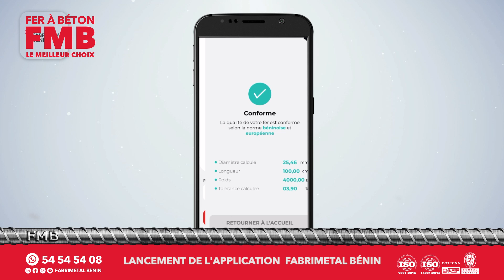LANCEMENT APPLI FMB Intervention du représentant de l'Ordre des ingénieurs.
Lancement de l'application FMB : Intervention du représentant de l'Ordre des ingénieurs.
📍Situation géographique : Sèmè, Zone industrielle